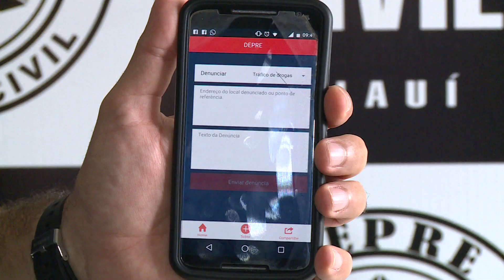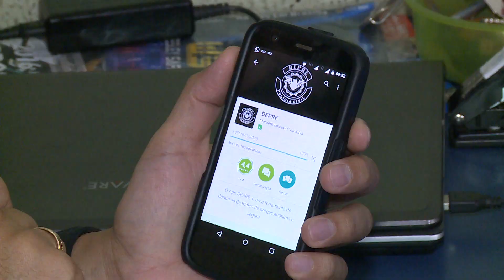Aplicativo DEPRE recebe mais de 5 mil denúncias em 2016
O aplicativo DEPRE foi lançado há pouco mais de 1 ano e tem dado espaço para a população contribuir com o trabalho realizado pela polícia. O aplicativo já recebeu mais de 5 mil denúncias de crimes de drogas e homicídios. Matéria para o Alepi TV.